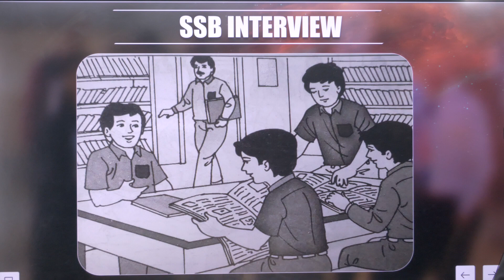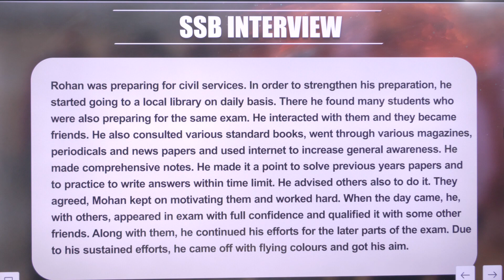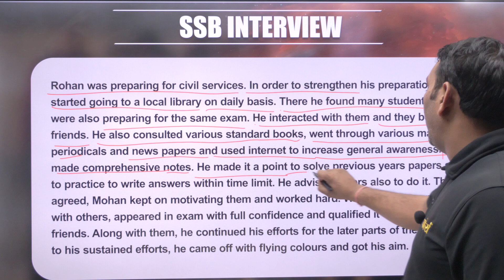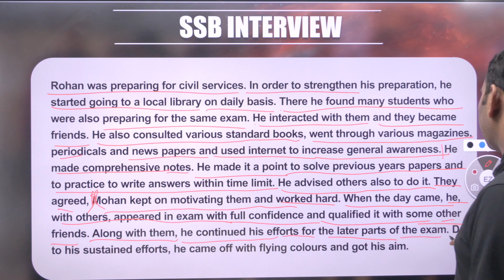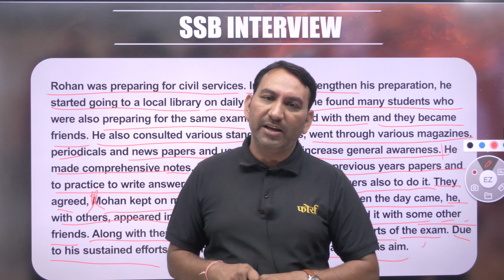PPDT | PPDT Practice | best way to solve ppdt| SSB interview | PPDT Examples in SSB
Force Defence Academy Navlakha Indore 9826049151

ppdt practice,
ppdt examples in ssb,
ppdt,
ssb interview,
ppdt test for ssb,
ssb world,
Ppdt,
ssb,
picture perception,
Ppdt practice,

What is the PPDT in SSB Interview?
Picture Perception & Discussion Test (PPDT) is a screening test in the SSB. In this test, the candidates are shown a blurred picture for 30 seconds. Based on that, candidates are allotted 4 minutes to write a story on the image with details about what led to the situation, what is happening now, and the possible outcome.
The candidates are also requested to mark all the characters seen in the box on the left side of the paper encircling the position of the central character in the picture. The details of the nature, such as Age, Sex (Male, Female, or Person), and Mood (positive, negative & neutral), should also be mentioned. The candidates will also be allotted 1 min extra to write action before starting the story.

After writing the story, candidates are divided into groups of 10 - 18 based on their strengths and are told to narrate their story individually. After completing the stories of all the students, a group discussion is conducted in which students discuss the story & try to come up with a familiar story of PPDT. After this, one person is chosen among the group to narrate the usual story.

Ppdt stories,
Ppdt practice,
ppdt,
ppdt practice set for ssb,
ppdt narration,
ppdt stories with answers,
ppdt ssb,
ppdt story writing examples,
ppdt practice,
ppdt,
ssb interview,
ssb world,
Ppdt,
ssb,
picture perception,
Ppdt practice,